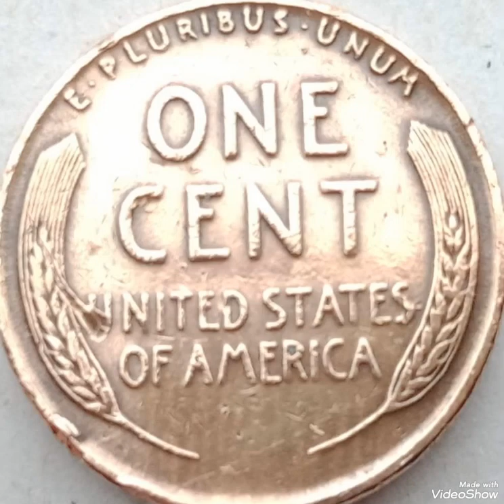1961D Lincoln Penny mint error Worth big money extremely rare.